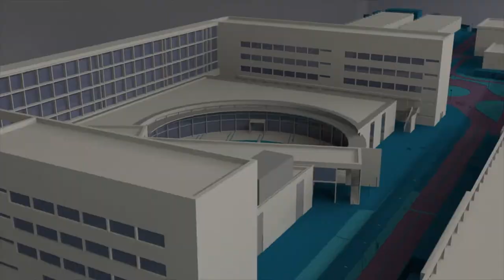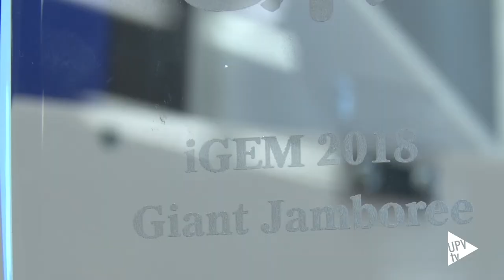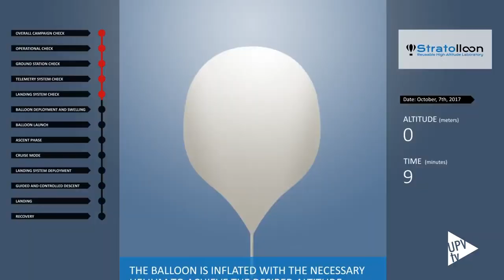Talento UPV en Silicon Valley - Noticia @UPVTV, 29-10-2019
Dos titulados por la Universitat Politècnica de València, Alejandro Caballero y Roger Monfort, viajarán a Silicon Valley. El primero lo hará gracias a Stratolloon, al haber ganado el Explorer Space en la UPV y el segundo lo hará por el proyecto Printeria, vencedor del Explorer Space de la Universitat Jaume I de Castelló.

Stratolloon, impulsado por Caballero, Jorge Sancho y Miguel Ferrando, es, además, uno de los cinco proyectos finalistas a nivel global del Premio de Tecnología Disruptiva que otorga el concurso en colaboración con INDRA, valorado en 3.000 euros.

Stratolloon es un proyecto empresarial que se dedica a la obtención y el tratamiento de datos en la estratosfera gracias a un innovador sistema basado en un dron, que consigue evitar a los usuarios las preocupaciones del desarrollo de hardware y operativas de las misiones.

Cabe señalar que, Explorer es una iniciativa de Santander Universidades, coordinada por el Centro Internacional Santander Emprendimiento, que permite a los 55 equipos seleccionados de todo el mundo, aprender habilidades innovadoras de la mano de profesionales expertos. Además, premia los mejores proyectos con un viaje a la cuna de la innovación tecnológica y del emprendimiento a nivel mundial. Y ocho de ellos, y este es el caso de Printeria, han sido seleccionados para realizar su presentación ante un panel de inversores.

Printeria nació del equipo ganador de iGEM 2018, el concurso universitario de biología sintética más importante del mundo, organizado por el Instituto de Tecnología de Massachusetts, el MIT. Es un proyecto emergente que ofrece la posibilidad de insertar ADN, a la carta, en un organismo bacteriano. Superando, así, uno de los principales problemas de los laboratorios: el elevado gasto de tiempo y dinero.

En la actualidad, con Ideas UPV, Stratolloon forma parte de su programa de pre-incubación. En febrero de 2018 se incorporó al ecosistema emprendedor StartUPV y Printeria lo hizo en septiembre de 2019.